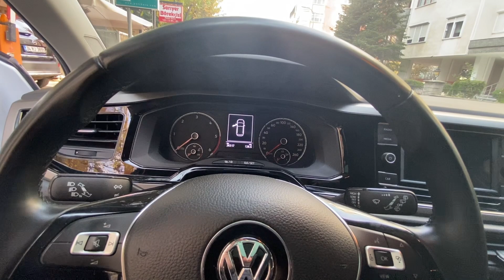130 Hp Polo 1.6 Tdi Dsg | Tüketim Ve Performans Testi | (Ecumaster Yazılım)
Bugün sizlere yazılımlı polo testinden seslendim. Yeni testlerde görüşmek üzere.